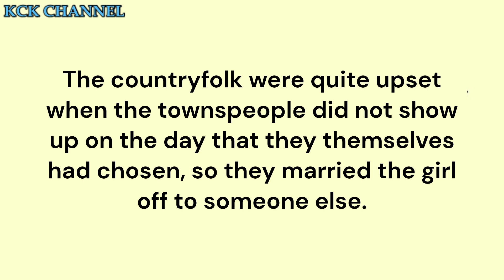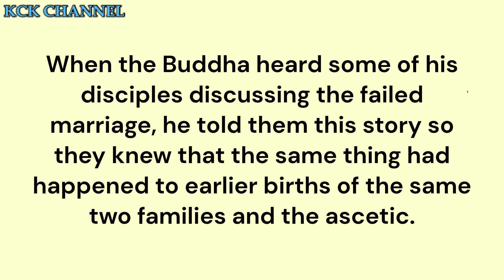Nakkhatta Jataka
Jataka